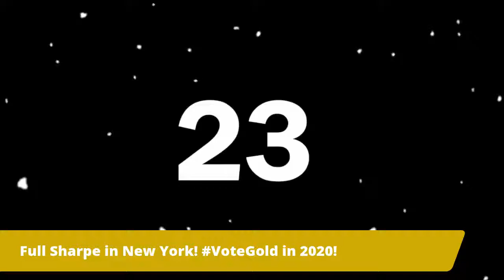The Wrap up! "Full Sharpe" Stop #62. The final stop for 2020 in Westchester at 1pm!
Please join us in-person or virtually at Taormina Trattoria 59 Hudson Ave, Peekskill, NY